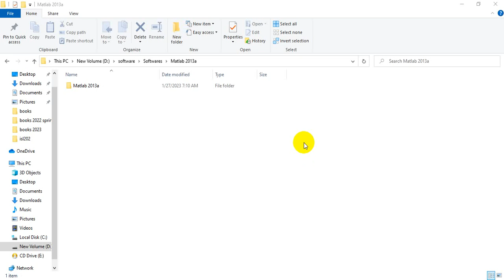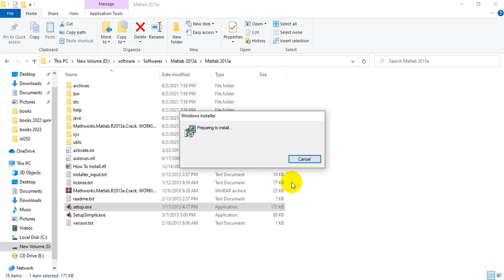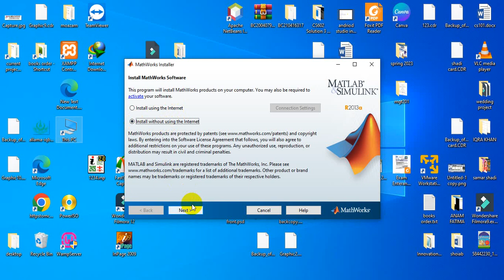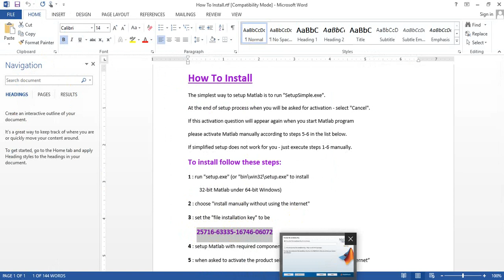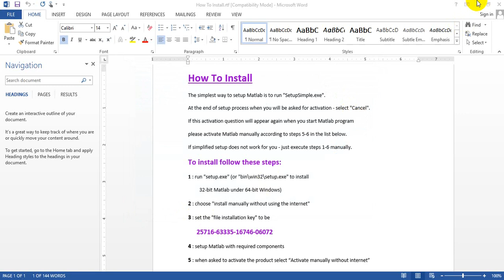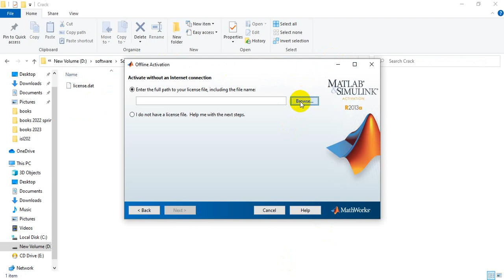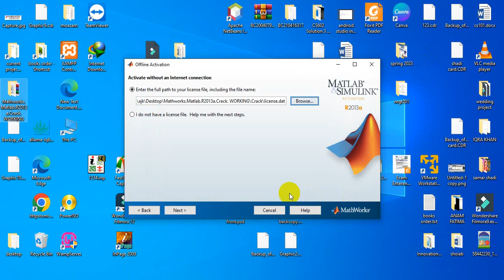MATLAB Installation guide Complete